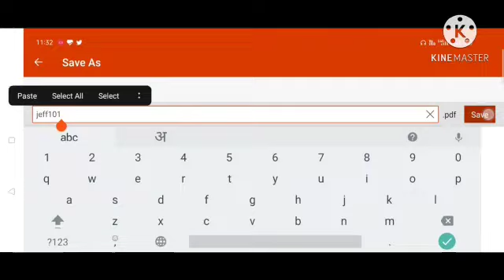19/10/2020/English/Dust of Snow